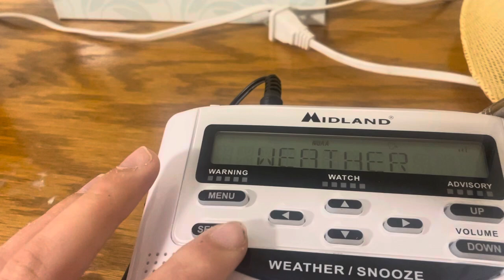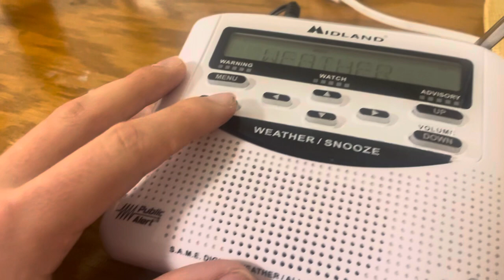Forecast summary from 2022, February